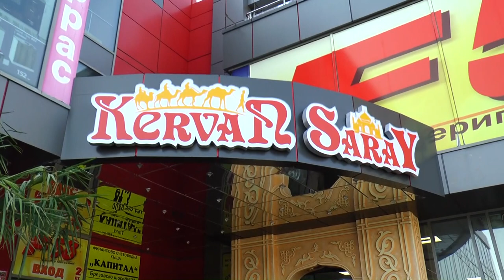Bala na Yordan Cer Saray 24 08 2020 Ork Fantasy Band Ful HD